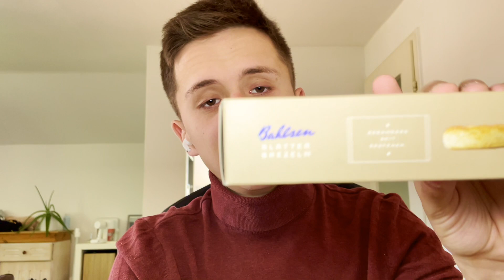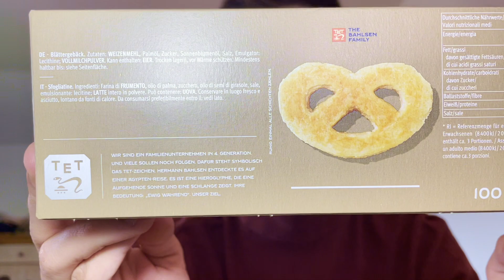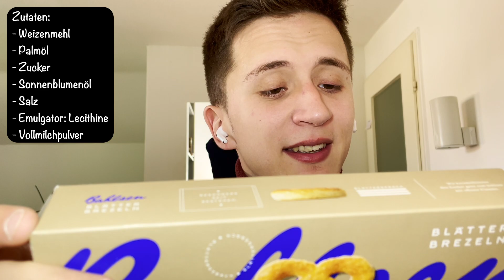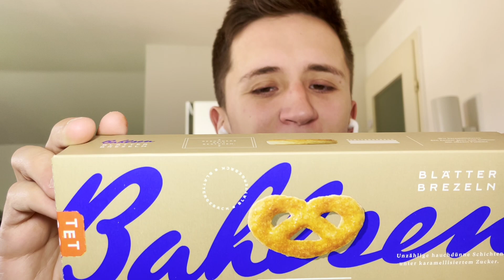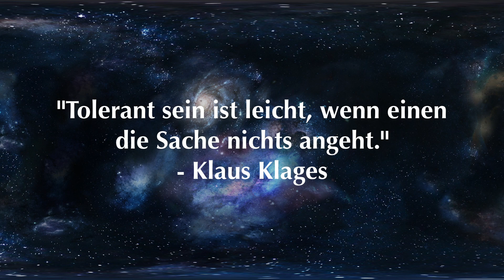Bahlsen Blätter Brezeln | FOODTEST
Wow, eine absolute Geschmacksüberaschung, da hat mich Bahlsen komplett abgeholt. Die Blätterbrezeln kriegen es echt gut hin den klassischen Blätterteigvibe aufzubauen, leider reicht es nicht für eine Gesundheitsempfehlung, doch wem das egal ist, probiert die mal.

Heute: Bahlsen Blätter Brezeln
Fazit: Der Geschmack hat total überzeugt